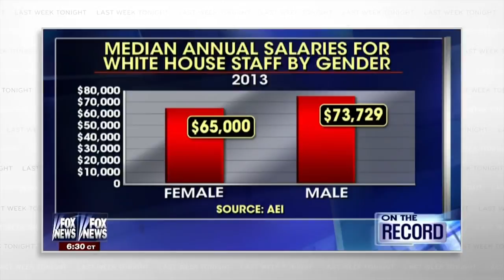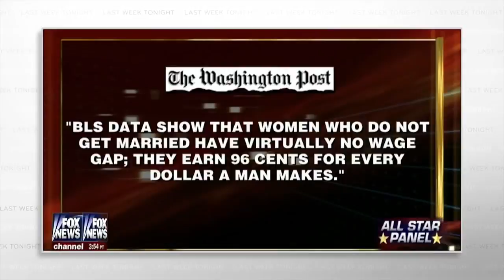John Oliver Minus The Jokes: Wage Gap